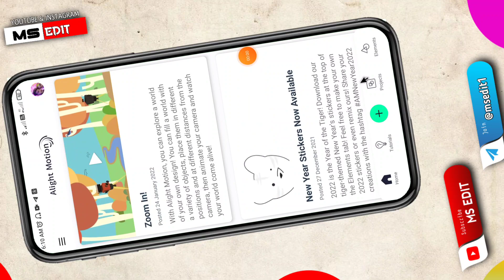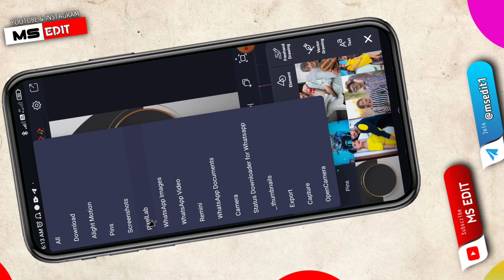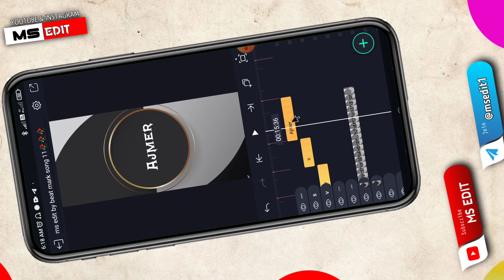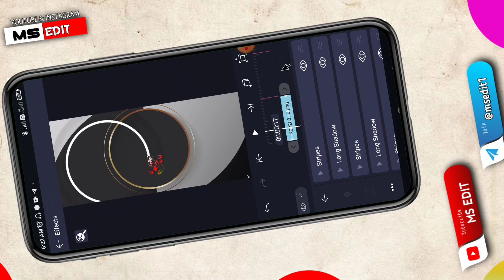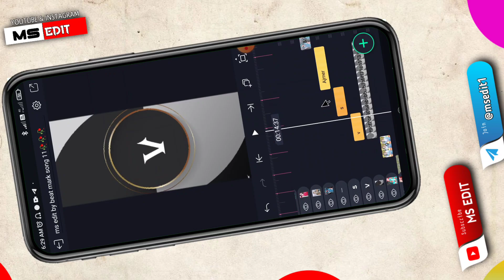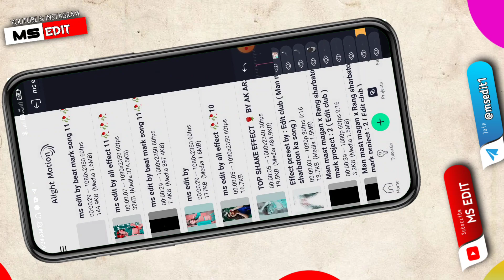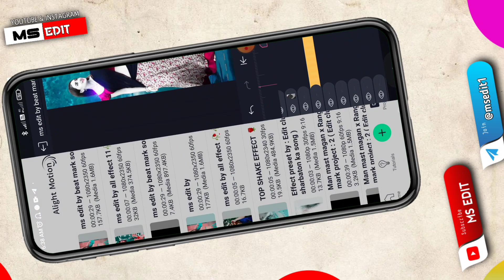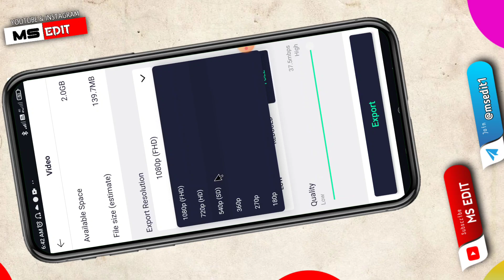Alight Motion Se Marwadi Dj remix song ka whatsapp status video kaise banaye | alight motion editing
Alight Motion Se Marwadi Dj remix song ka whatsapp status video kaise banaye |Rajasthani status 2022

(four digit password video me 2 step me h)

🧶ऑल मैटेरियल फाइल  कैसे डाउनलोड करे

suggested keywords:-

ms edit

dj song alight motion video editing

alight motion video editing dj song

alight motion video editing dj remix

alight motion

alight motion marwadi video editing

alight motion mein video kaise banaen

alight motion इफेक्ट

alight motion નો વિડીયો

marwadi status

rajasthani dj status

मारवाड़ी डीजे सॉन्ग

लाइट मोशन

लाइट मोशन पर वीडियो कैसे बनाएं

लाइट मोशन वीडियो

alight motion 2022 video editing

alight motion marwadi status

alight motion video editing hindi song dj

alight motion पर वीडियो कैसे बनाएं

dj remix song status

dj song video editing alight motion

dj status video kaise banaye

rajasthani video editing
status 2022

इफेक्ट कैसे डाउनलोड करें

elite motion mein video kaise banaen.

marwadi song status

marwadi song whatsapp status

marwadi status video.

मारवाड़ी डीजे

लाइट मोशन इफेक्ट

4k video editing alight motion

alight mausam video

alight motion se video editing kaise karen

video editing alight motion new trending

राजस्थानी रीमिक्स सॉन्ग

लाइट मोशन वीडियो

🧒Channel Owner Name:- Mangilal Chauhan

help you do number whatsapp message _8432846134